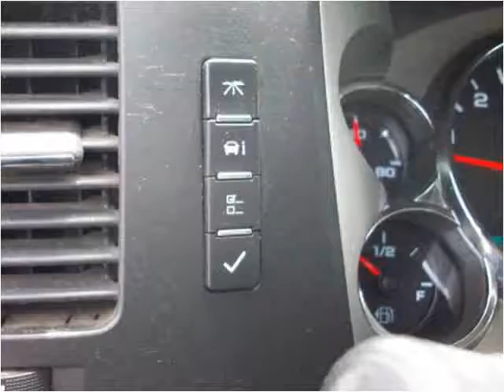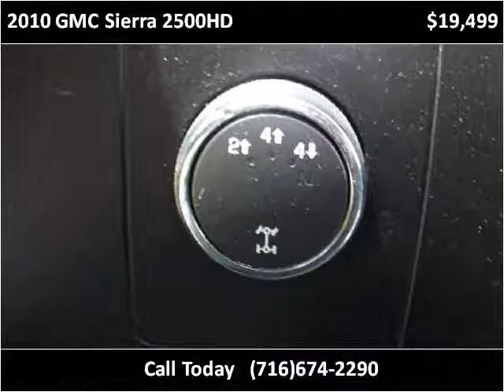2010 GMC Sierra 2500HD Used Cars Buffalo NY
This 2010 GMC Sierra 2500HD is available from Parkview Auto Sales.